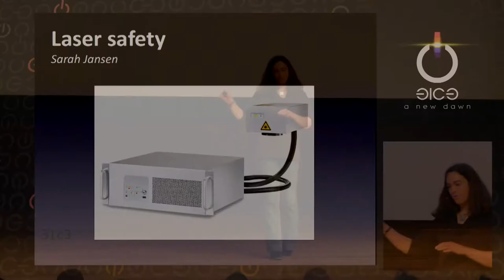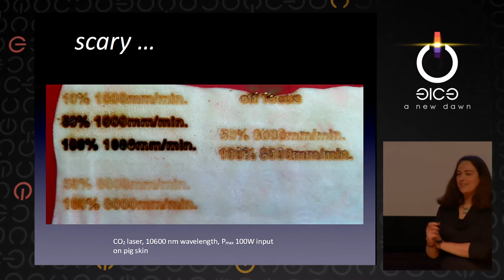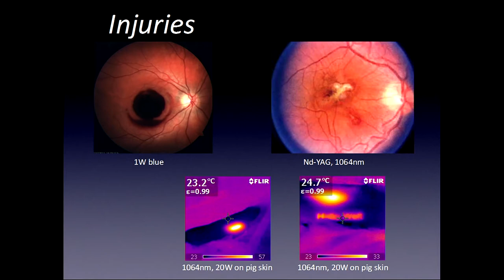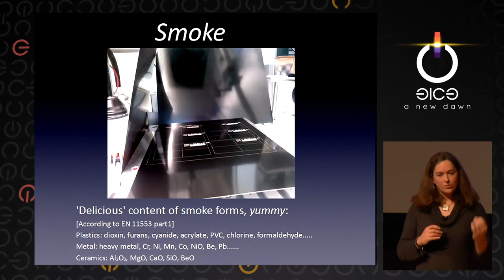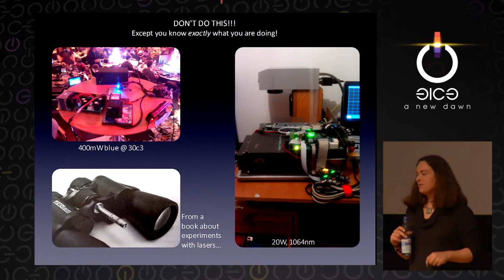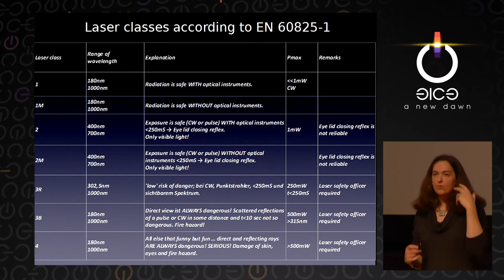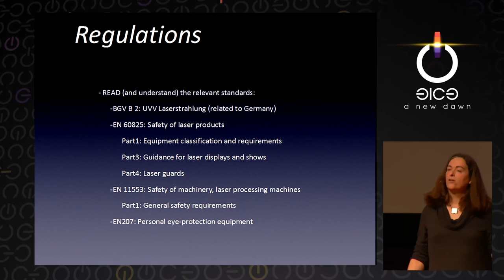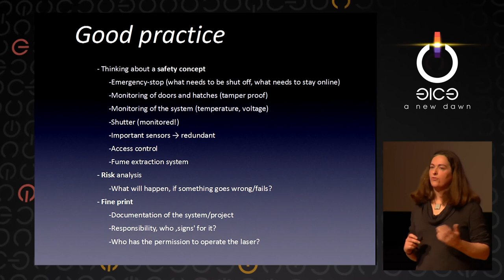Sarah: Safer playing with lasers (deutsche Übersetzung)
How to play with lasers without injuring Yourself and others and how to design the safety circuits of a laser system.

Sarah